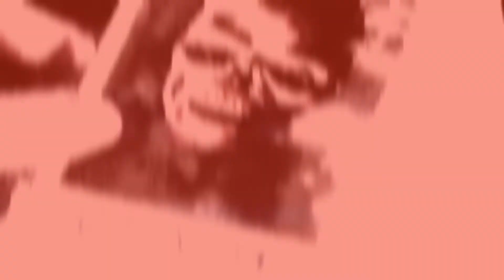DEATH RISING - SECOND DEGREE